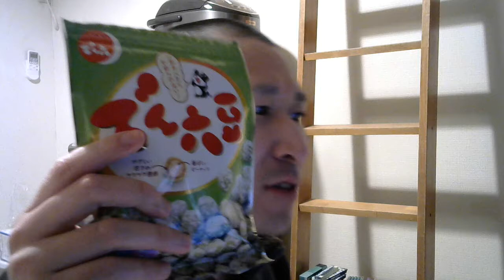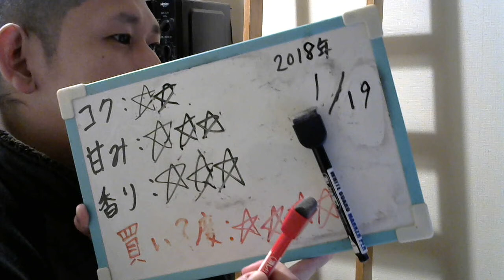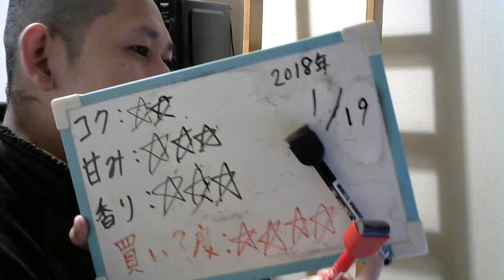酒好きな元新潟人の飲酒動画 part1437 僕ビール、君ビール。続よりみち【生ビール】